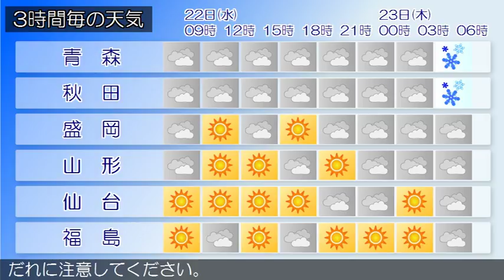2017/03/22 東北地方の天気予報 朝